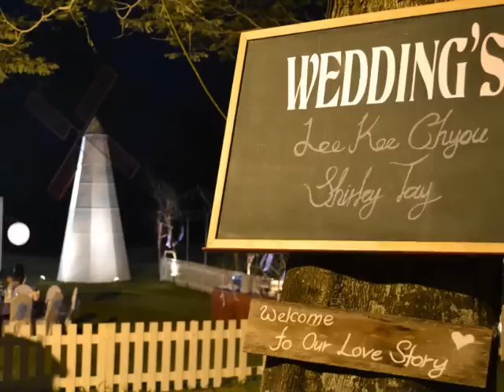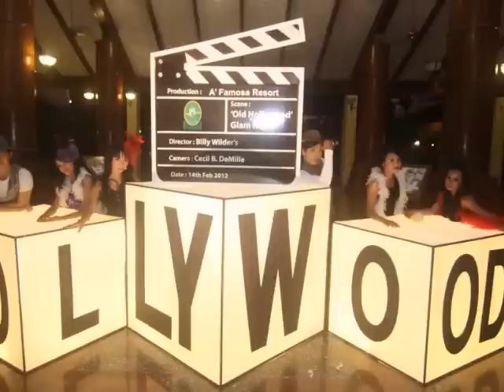Let's Start the Romance at A'Famosa Resort.wmv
Let's Start the Romance at A'Famosa Resort. Whether you wish tohave banquet of love in a hall, at the white sand beach in an exotic setting or garden with beneath starry skies lit by a firework displays, we will attending your desires with flair that suit your budget. Have an exclusive portraits session at a scenic A'Famosa Resort in bridal attire, choose to remember your special day at a romantic setting with our Cinderella Carriage, Horse, Microlight. and ensure that your photographs are everything your dream of. Cherish intimate moments in our villa suite, romance in the open air jacuzzi and private pool under the starlight, abandon yourselves into the alluring rooms where every classy inch delight you..